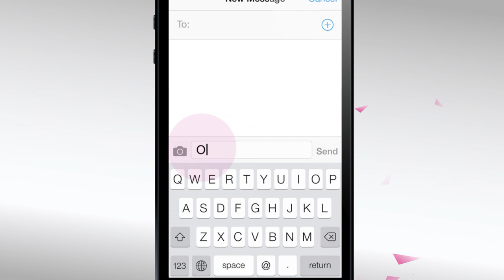ทรูวิชั่นส์ถ่ายทอดสดบอลโลกแบบเอชดี ครบทุกแมตซ์ 64 คู่ ให้สมาชิกชมทุกแพ็กเก็จชม ฟรี !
เพื่อคืนความสุขให้คนไทย ทรูวิชั่นส์ กรุ๊ป มีความยินดีที่จะถ่ายทอดสดบอลโลกแบบเอชดี ครบทุกแมตซ์  64 คู่ ให้สมาชิกชมทุกแพ็กเก็จชม ฟรี ! เต็มอิ่มสะใจ ชัดจริง
ทางช่อง 668 ในระบบ HD และช่อง 99 ในระบบปกติ

            หากท่านสมาชิกไม่มี 2 ช่องดังกล่าว ท่านสามารถอัพเกรดเป็นสมาชิกทรูวิชั่นส์ กรุ๊ป เพื่อการรับชมที่มีคุณภาพ โดยไม่มีค่าใช้จ่ายเพิ่ม ด้วยวิธีการง่ายๆ ดังนี้
ส่ง SMS พิมพ์ OK (วรรค) หมายเลขสมาชิก หรือหมายเลขสมาร์ทการ์ด ส่งมาที่4827370 หรือ โทร กด 3 ทั้งนี้ กรุณาอ่านเงื่อนไขการอัพเกรดเป็นสมาชิกทรูวิชั่นส์ กรุ๊ป
เพื่อรับทราบและยอมรับเงื่อนไขในการรับชม ได้ที่